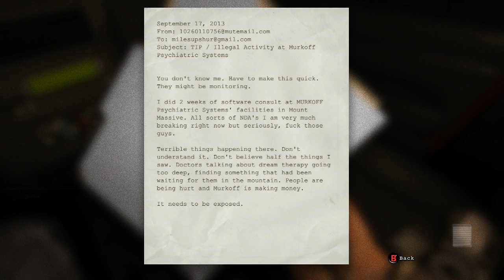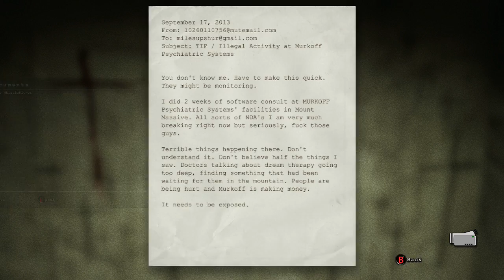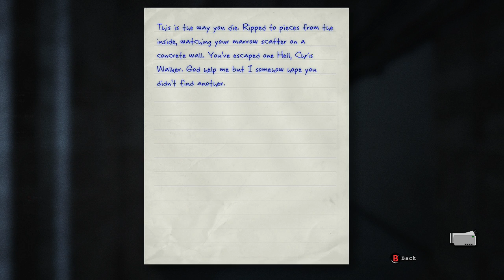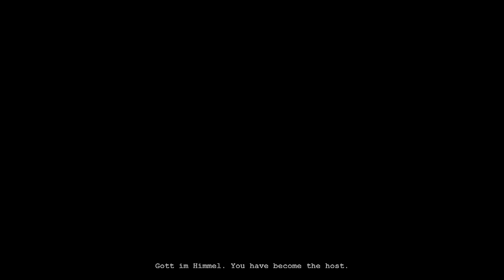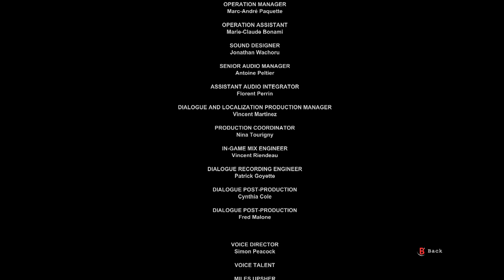Outlast - Full Game - INSANE Mode - Xbox One - HD Gameplay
YEEEEEEEEEEEEES!